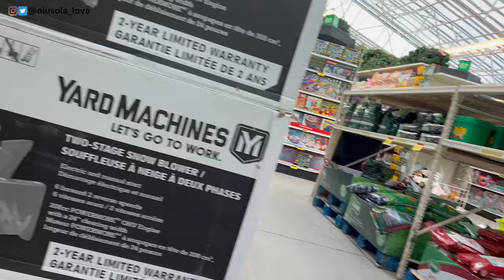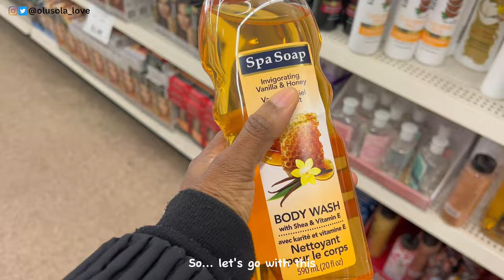The VILLAGE I MOVED TO 🥲 | SELF CARE VLOG | MOVIE NIGHT and more UNBOXING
Hi lovetribe, in this video, I shared my self-care routine, how I take care of myself and an incidence that occured that made me conclude that Cold Lake is a village 🥲 Enjoy!

But by the grace of God, I am what I am... 1 Corinthians 15:10

I'm FINALLY a GRADUATE in CANADA | ALL THAT WENT DOWN at my CONVOCATION | 2022 GRADUATE - VLOG

I wish you all the best in your endeavours 🤗